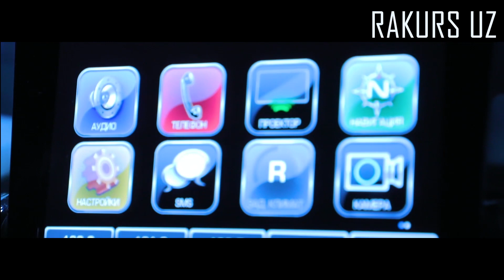Tahoe, Equinox, Trailblazer, Traverse MASHINALAR narxini ko'ring! - Uzbekistan